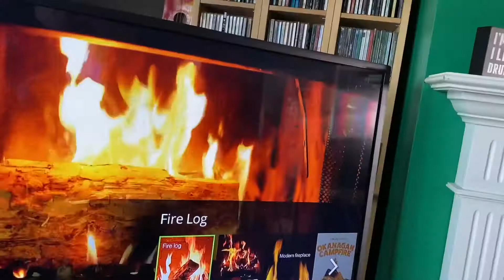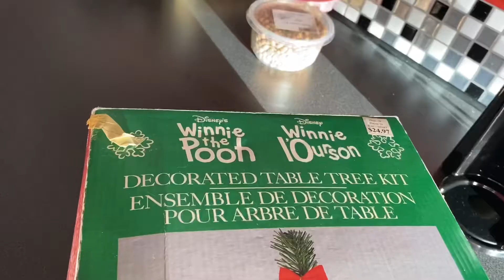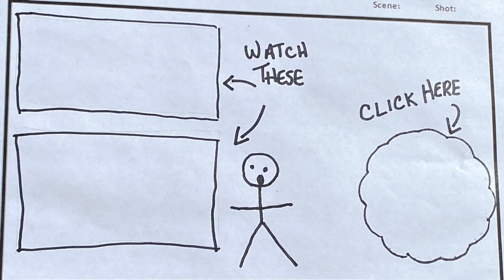Our Christmas Tree - Vlogmas 2020 - Day 12 - Daily Vlog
I wrote a song about our Christmas Tree. It’s a story that is near and dear to me.
Vlogmas 2020 - Day 12. I wonder how many folks are still keeping up with the challenge. This is my Daily Vlog... this is my story.